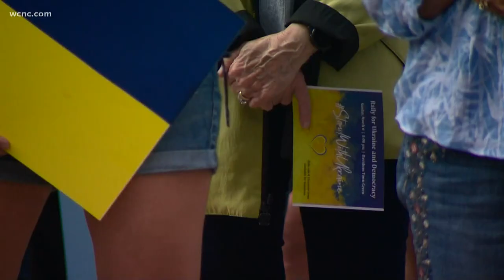People in Davidson rally in support of Ukrainians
People in Davidson spent time Sunday to show their support to Ukrainians impacted by Russia's recent invasion.

Dozens gathered in downtown Davidson near the public library to show support for Ukraine. Organizers told WCNC Charlotte they were proud to see such a large crowd and added it's important for people to stand together on the issue.

Several people, including Ukrainians, spoke during the event and condemned the violence talking place, saying it is a "threat to democracy."

Motria Procyk is Ukrainian and her husband organized the rally.

She said it is becoming an extremely tough time due to her still having family in the country.